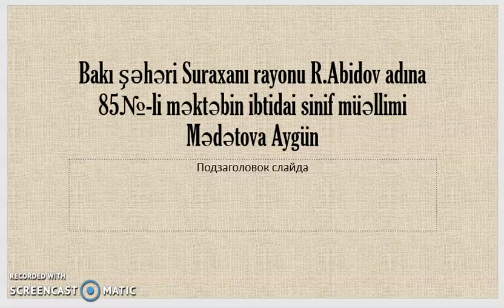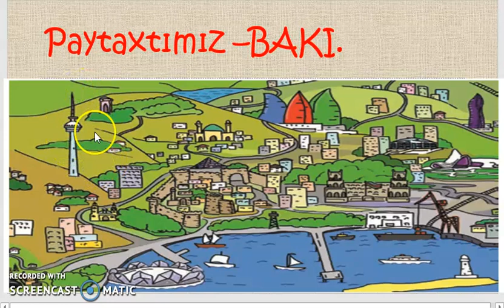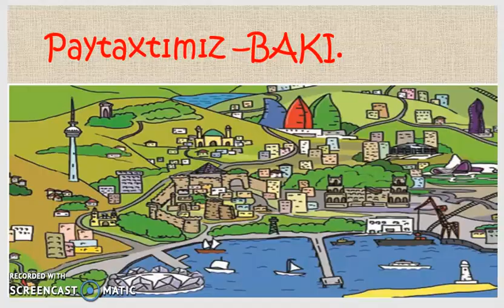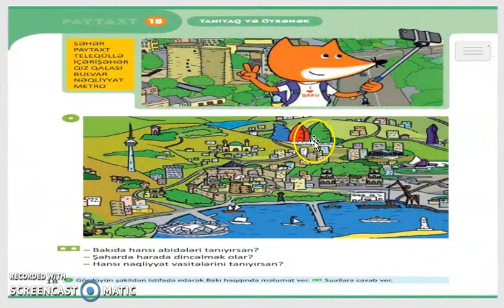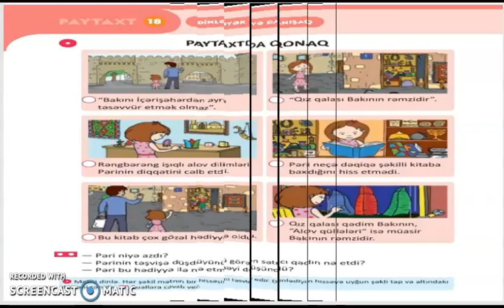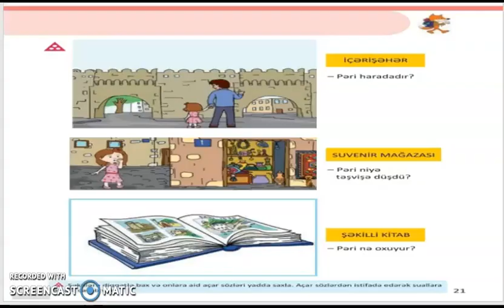Mədətova Aygün 85 № - li məktəb (Bakı)